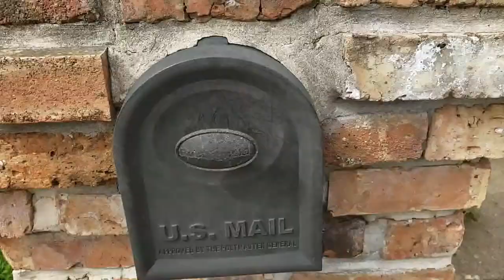Unboxing video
This one is kinda self-explanatory.